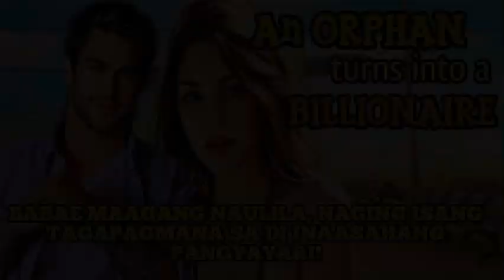PART 7 I GENTLE KISS OF MY LOVE I DLL